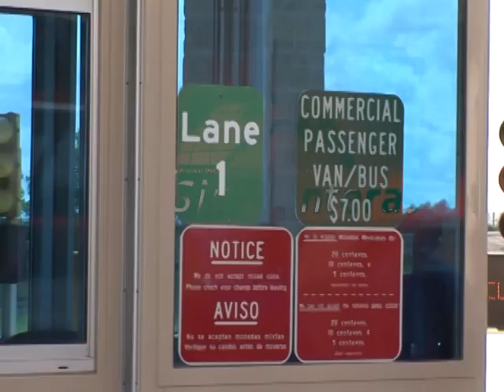Cut in #1 on 02-27-14 at 5:44 am